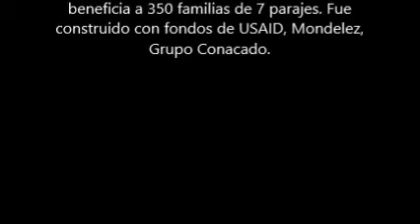Establecimiento acueducto por gravedad El Corozo, Monte Plata, República Dominicana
Testimonio de importancia de Acueducto de Corozo en Monte Plata, con vistas de la situación anterior y la construcción del mismo. Este es un proyecto financiado con fondos de USAID, MONDELEZ y CONACADO. Con la Coordinación de Fundación REDDOM, Cuerpo de Paz de los Estados Unidos, el Jefferson Publics Citizens de la Universidad de Virginia y el apoyo del INAPA.